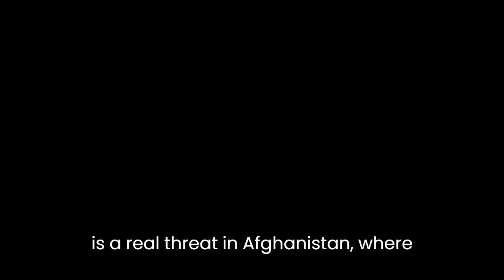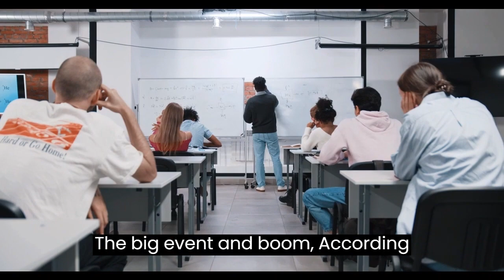"MUST WATCH" "From Scarcity to Abundance: Afghanistan's Artificial River Revolution"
In this video, witness how Afghanistan ingeniously addresses its water scarcity challenge by creating an artificial river. Discover the remarkable engineering feat that has transformed the nation's water landscape. From innovative design to meticulous execution, explore how this groundbreaking project is reshaping the way Afghanistan manages its water resources. Join us to learn about this incredible solution that has the potential to revolutionize water management practices worldwide.